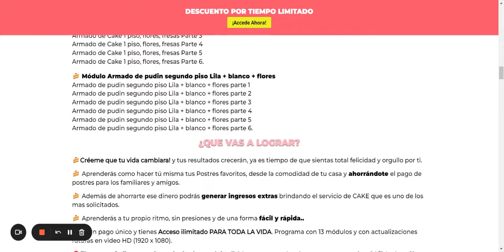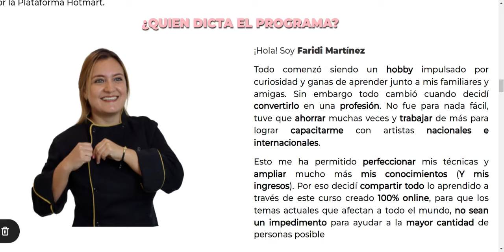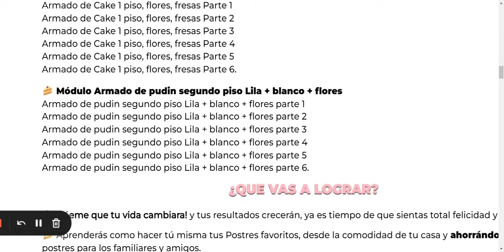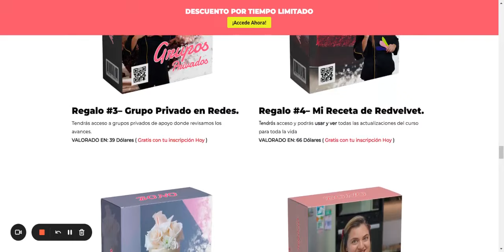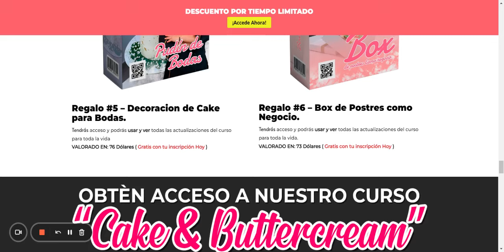🔴Cake Buttercream Curso Online 🔴¿Que Tal Es? de Faridi Martínez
🍰 Módulo Bienvenida
Bienvenida.

🍰 Módulo Materiales y Utensilios
Herramientas para pastelería parte 1
Herramientas para pastelería parte 2
Herramientas para pastelería parte 3
Herramientas para pastelería parte 4.

🍰 Módulo Cake de Chocolate
Cake de Chocolate parte 1
Cake de Chocolate parte 2.

🍰 Módulo Ganache
Ganache.

🍰 Módulo Armado de Torta de Chocolate
Armado de Cake de Chocolate parte 1
Armado de Cake de Chocolate parte 2
Armado de Cake de Chocolate parte 3.

🍰 Módulo Clase Cake de Vainilla
Clase Cake de vainilla parte 1
Clase Cake de vainilla parte 2
Clase Cake de vainilla parte 3.

🍰 Módulo Clase Cake Marmoleado
Clase Cake Marmoleado.

🍰 Módulo BUTTERCREAM
Clase Buttercream parte 1
Clase Buttercream parte 2
Clase Buttercream parte 3
Clase Buttercream parte 4.

🍰 Módulo Montaje y Relleno
Clase Montaje y Relleno parte 1
Clase Montaje y Relleno parte 2
Clase Montaje y Relleno parte 3.

🍰 Módulo BABY SHARK
Armado Baby Shark parte 7.

🍰 Módulo Armado de Cake 1 piso, flores, fresas
Armado de Cake 1 piso, flores, fresas Parte 1
Armado de Cake 1 piso, flores, fresas Parte 2
Armado de Cake 1 piso, flores, fresas Parte 3
Armado de Cake 1 piso, flores, fresas Parte 4
Armado de Cake 1 piso, flores, fresas Parte 5
Armado de Cake 1 piso, flores, fresas Parte 6.

🍰 Módulo Armado de pudin segundo piso Lila + blanco + flores
Armado de pudin segundo piso Lila + blanco + flores parte 1
Armado de pudin segundo piso Lila + blanco + flores parte 2
Armado de pudin segundo piso Lila + blanco + flores parte 3
Armado de pudin segundo piso Lila + blanco + flores parte 4
Armado de pudin segundo piso Lila + blanco + flores parte 5
Armado de pudin segundo piso Lila + blanco + flores parte 6.

¿QUE VAS A LOGRAR?

🍰Créeme que tu vida cambiara! y tus resultados crecerán, ya es tiempo de que sientas total felicidad y orgullo por ti.

🍰 Aprenderás como hacer tú misma tus Postres favoritos, desde la comodidad de tu casa y ahorrándote el pago de postres para los familiares y amigos.

🍰 Además de ahorrarte ese dinero podrás generar ingresos extras brindando el servicio de CAKE que es uno de los mas solicitados.

🍰 Aprenderás a tu propio ritmo, sin presiones y de una forma fácil y rápida..

🔴Es un pago único y tienes Acceso ilimitado PARA TODA LA VIDA. Programa con 13 módulos y con actualizaciones futuras en video HD (1920 x 1080).

🔴El curso es Online y puedes verlo desde tu celular, Tablet o computadora las veces que necesites 24/7. Incluso Sin Internet.

🔴Certificado personalizado descargable avalado por Faridi Martinez Pastelera Creativa  (Fundadora del programa) y por la Plataforma Hotmart.

¿QUIEN DICTA EL PROGRAMA?

¡Hola! Soy Faridi Martínez

Todo comenzó siendo un hobby impulsado por curiosidad y ganas de aprender junto a mis familiares y amigas. Sin embargo todo cambió cuando decidí convertirlo en una profesión. No fue para nada fácil, tuve que ahorrar muchas veces y trabajar de más para lograr capacitarme con artistas nacionales e internacionales.

Esto me ha permitido perfeccionar mis técnicas y ampliar mucho más mis conocimientos (Y mis ingresos). Por eso decidí compartir todo lo aprendido a través de este curso creado 100% online, para que los temas actuales que afectan a todo el mundo, no sean un impedimento para ayudar a la mayor cantidad de personas posible